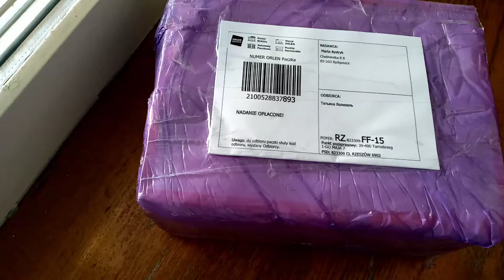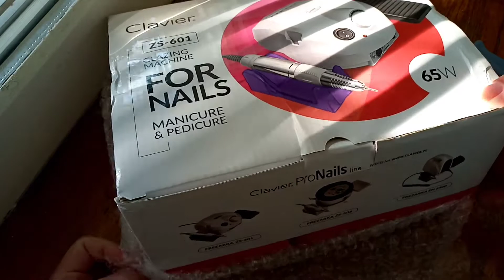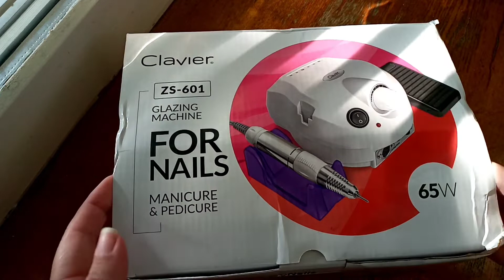ОБЗОР ФРЕЗЕРА ДЛЯ МАНИКЮРА С АЛИЭКСПРЕСС/ КУПИЛИ Б/У ФРЕЗЕР В ПОЛЬШЕ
Обзор фрезера с алиэкспресс, купили б/у фрезер в Польше. Маникюрная распаковка ногтевых посылок.